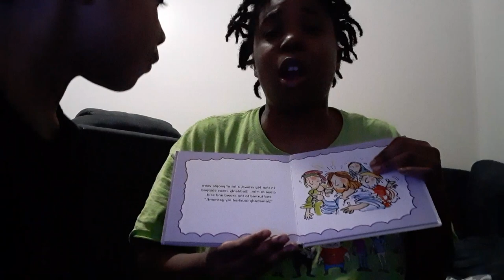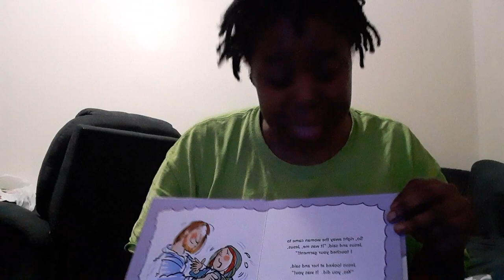73 finally back to normal but not really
I read chapter 9 of the little lame prince by dinah Maria mulock Craik and illustrated by earl Mayan
then I read dear God how can I touch you? just a touch .buble story from Matthew 9 by Anne fitzgerald